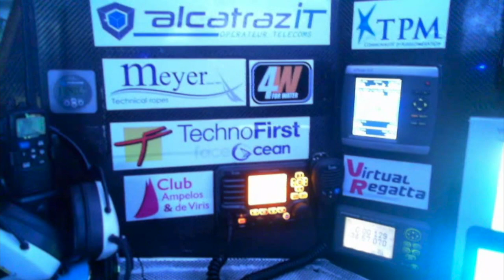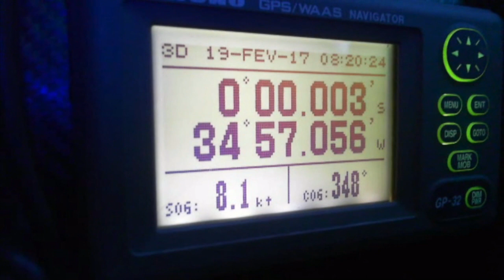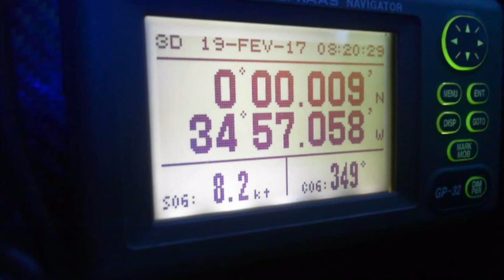D105 : Sébastien Destremau has crossed the equator ! / Vendée Globe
Skipper Sébastien DESTREMAU